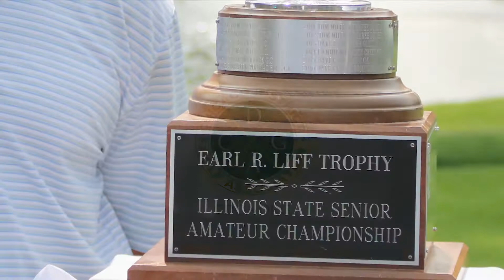34th Illinois State Senior Amateur Championship - Day Three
East Peoria's Tim Sheppard added to his 2018 title by capturing the 34th Illinois State Senior Amateur Championship at Mt. Hawley Country Club Wednesday. Sheppard carded a 2-under 70 in the final 18 holes to finish the three-round event at 9 under par.